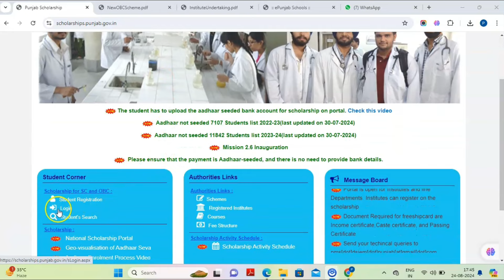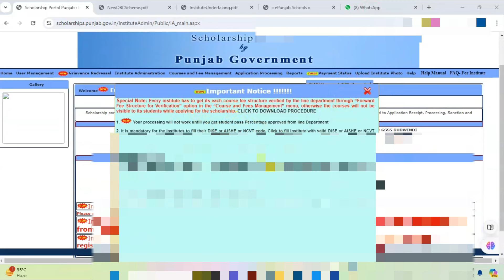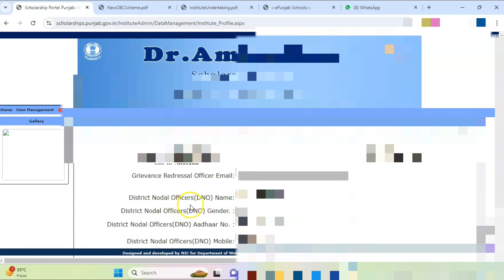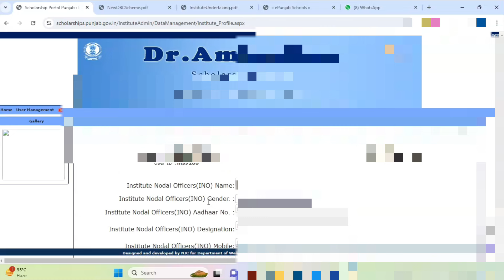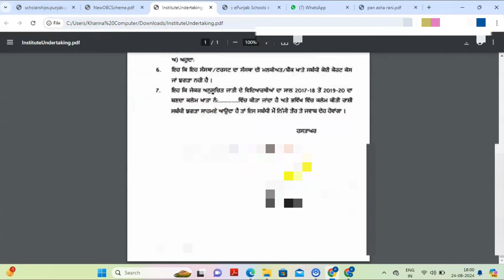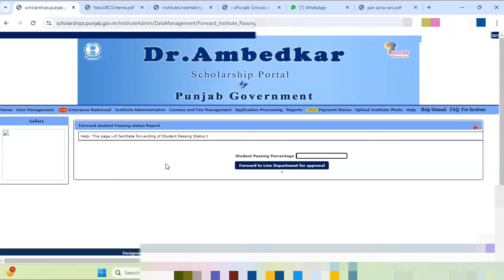How to Update HOI/INO/GRO on Dr Ambedkar Portal | Dr Ambedkar Scholarship Punjab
OTR For Dr. Ambedkar Scholarship | Post Matric | How to apply free ship card
My channel
Digitech Gyan